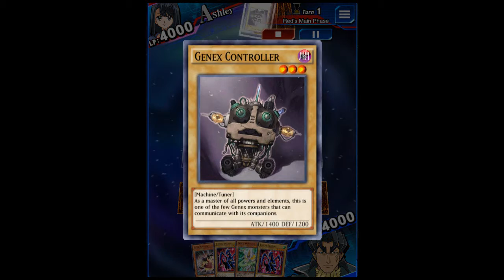Genex Vs. Goyo - Yu-Gi-Oh! Duel Links Replay #24